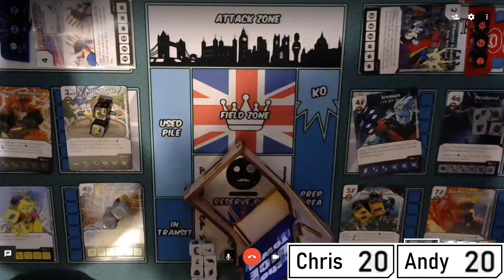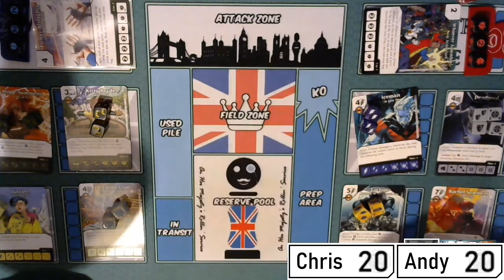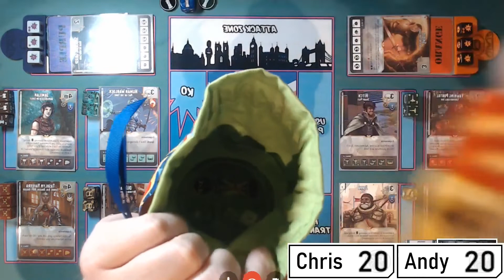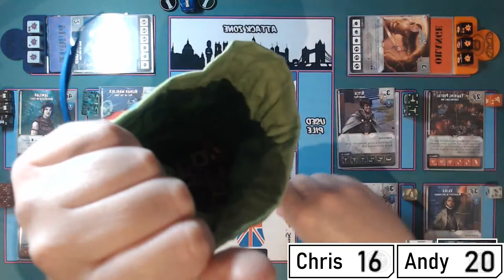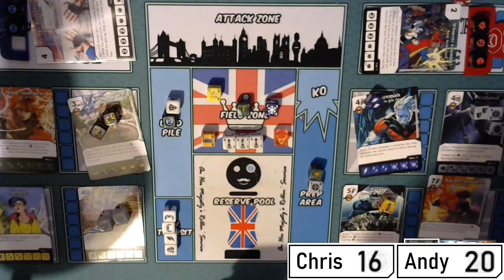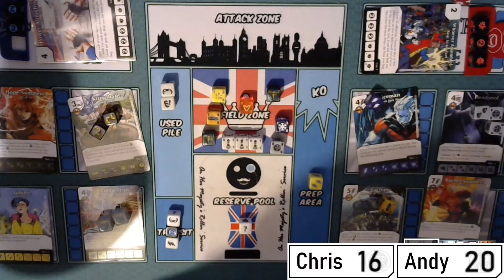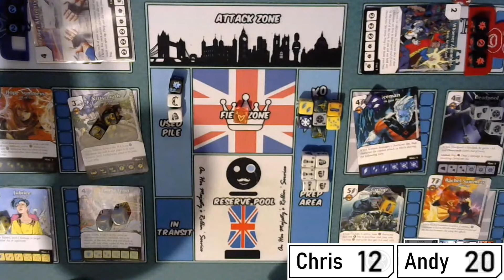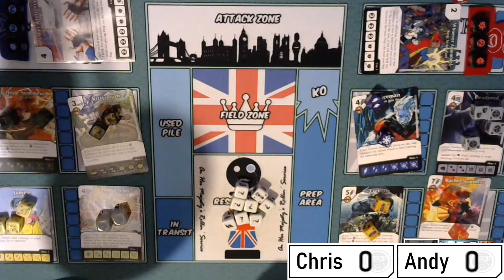DICE MASTERS - Game Play, Adventurers Vs X-Men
The MoD are back with another Dice Masters gameplay vid y'all!

This instalment is a bit of casual fun as we continue to dig into the New Modern Dice Masters campaign boxes. Andy is still rooting around under the skin of the X-Men Forever sets with his all X-Men affiliation team while Chris takes a look at Adventurers in Waterdeep and experiments with Experience gaining methods that DON'T involve killing Monsters.

It's a great example of how to play Dice Masters in a casual way - the way the MoD think the game should be played.

Be sure to do the 'like' and 'subscribe' thing, as well as check out BritRollerSix.com website for more Dice Masters related news & chat, and to hear the latest episode of the Ministry of Dice podcast. If you don't;  Chris will come and decorate your house with pictures of Andy in his top hat. Just his top hat.

Oh, and BTW - our tremendous ‘Rule Britannia’ intro is used with permission from Richard Campbell and is a short extract from his “England Rock Anthems” track. We think Richard’s work is exceptional. So visit Richard’s website here for more of his music: